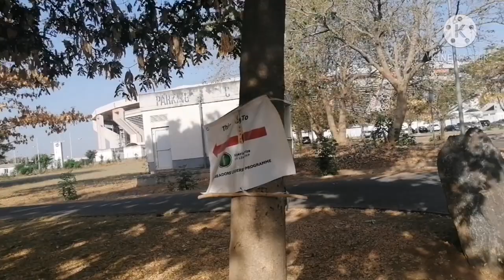A Look At The New Moshood Abiola National Stadium Abuja Nigeria /Reconstruction of Abuja Stadium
Moshood Abiola Stadium To Be Restored To World Class Standard, See The Present Look Of The Sports Facility